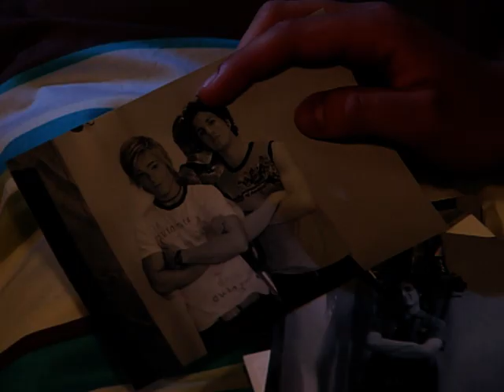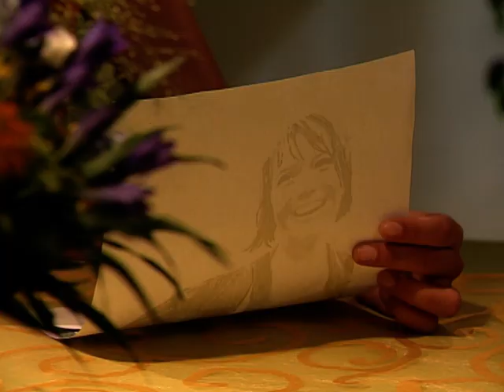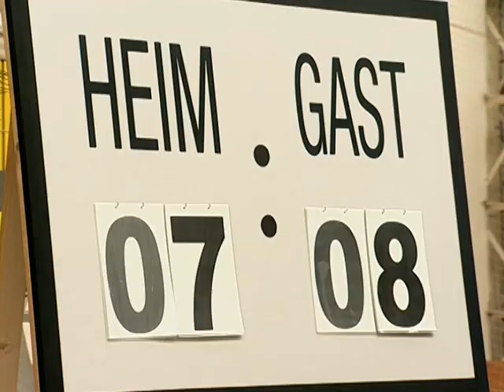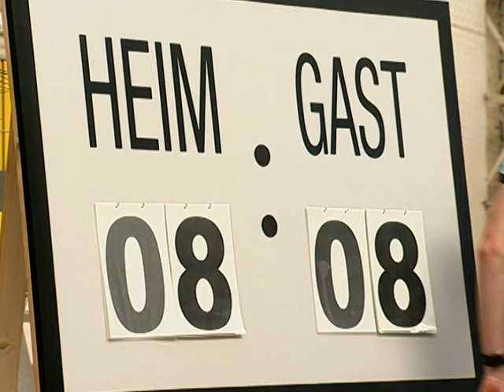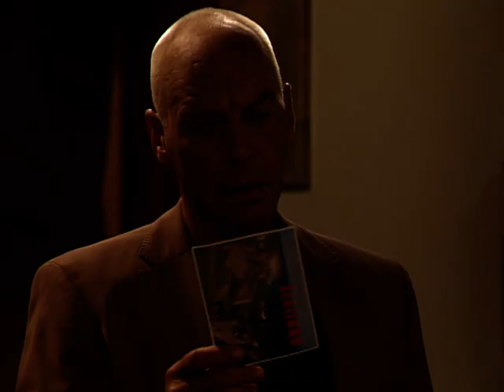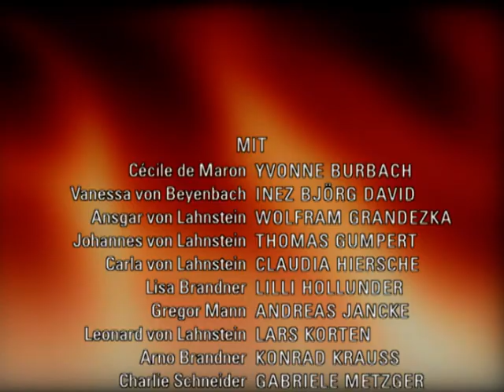Verbotene Liebe - Folge 2532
A Johannes gesteht seiner Familie, bald zu sterben
B Carla will Susanne über ihre Gefühle aufklären
C Lisa und Constantin verheimlichen ihre zarte Annäherung

A Johannes ist von Leonards Zurückweisung tief getroffen, bleibt aber entschlossen, seine Familie über seinen Zustand zu informieren. Während Carla vermutet, dass Johannes’ Wunsch nach einem Gespräch mit den Kindern mit seiner Annäherung an Dr. Bentheim zu tun hat, wünscht sich Johannes sehnlichst, Nico bei dem Gespräch dabei zu haben. Doch Nico ist nicht zu erreichen. So bleibt Johannes letztlich nichts Anderes übrig, als Carla und Constantin über seine vermeintliche Krankheit aufzuklären. Während Cecile und Leonard gleichzeitig die ersten Herztöne ihres Kindes hören, sind sowohl Constantin als auch Carla zutiefst schockiert, als sie erfahren, dass Johannes bald sterben wird...
B Als Susanne Carla die geliehenen Kleider zurückbringt, spürt Carla die klare Distanziertheit Susannes. Sie gerät in Erklärungsnot, als Susanne die Zeichnung findet, die sie von ihr während des Regenschauers gemacht hat. Während Susanne Carlas Erklärung glaubt und der Zeichnung keine weitere Bedeutung beimisst, gesteht Carla Nathalie ihre inzwischen aufgekommenen Gefühle für Susanne. Obwohl sie weiß, dass Susanne die Freundschaft nicht mehr aufrecht erhalten will, bittet sie Susanne um ein letztes, klärendes Gespräch. Nur widerwillig lässt sich Susanne überreden und wartet im Bistro auf Carla, die unterdessen von Johannes eine schockierende Neuigkeit erfährt...
C Lisa und Constantin werden bei ihrem ersten Kuss von Ansgar gestört. Während Ansgar sich wirklich für seinen kleinen Bruder freut und verspricht dichtzuhalten, verschweigt Lisa Paul den Kuss. Als Constantin und Paul am nächsten Tag beim Beachvolleyball-Turnier im Endspiel stehen, sieht es für die Beiden zunächst sehr gut aus. Doch im entscheidenden Moment wird der verliebte Constantin von Lisa abgelenkt und verspielt den Sieg. Paul, der nicht ahnt, was der Grund für Constantins Versagen ist, ist tief enttäuscht über die Niederlage. Lisa kann den geknickten Constantin mit einem erneuten Kuss aber wieder aufmuntern.